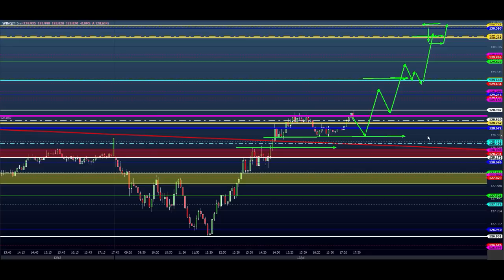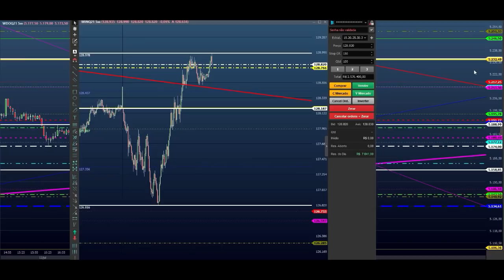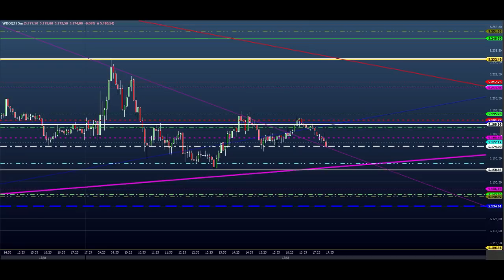ESTUDO DA BOLSA (DAY TRADE) Para o EAD do Dia 14/07 MINI ÍNDICE e DÓLAR (Price SHEIK action)